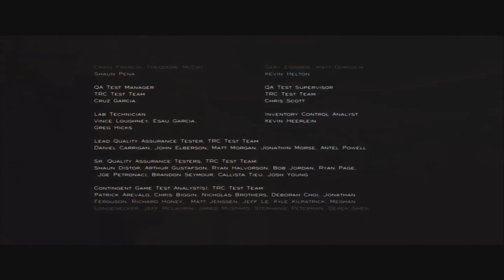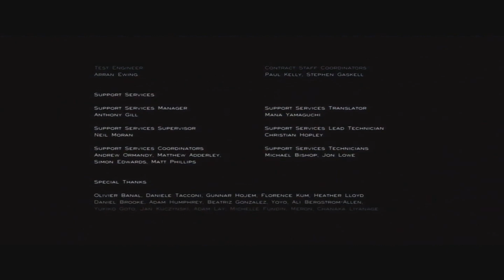Journey - Ending Credits (PS3) Gameplay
Listen to the song, as you travel with Credits in beautiful places...

Ends quickly but has a perfect Journey... Thatgamecompany made such a great game!